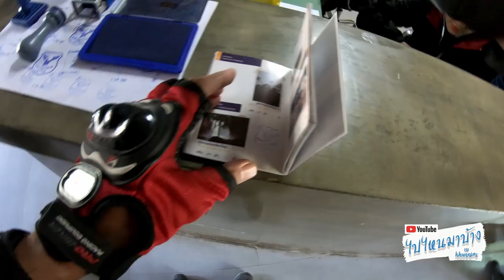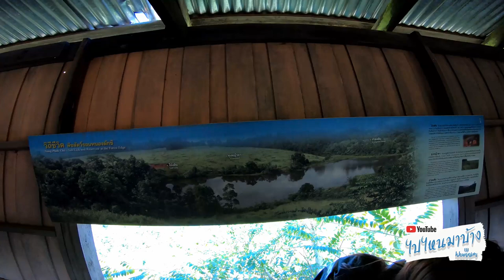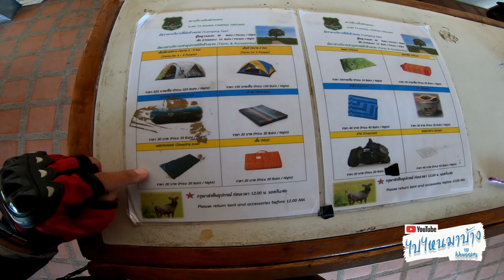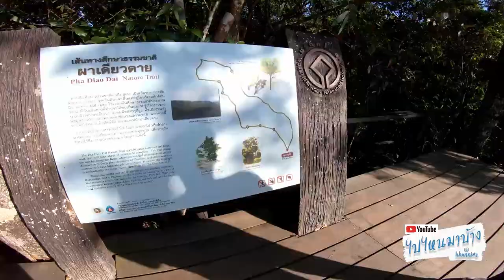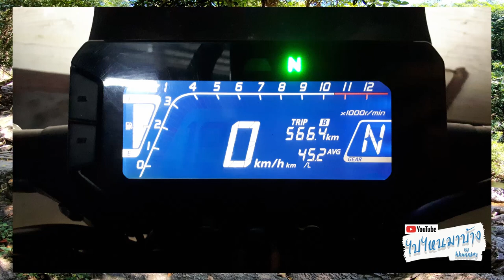050 เที่ยวอุทยานแห่งชาติเขาใหญ่ ขึ้นหอดูสัตว์หนองผักชี ทริปเขาใหญ่-ขุนด่าน part 2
ช่องทางการติดตามทาง facebook

แก้ไขที่พูดผิดนะครับ นาทีที่ 11:45 เขาใหญ่ฝั่งนครราชสีมาครับ